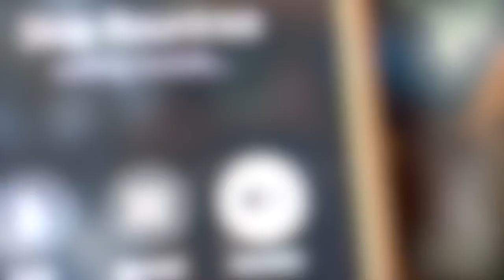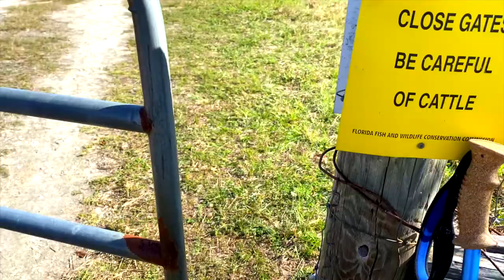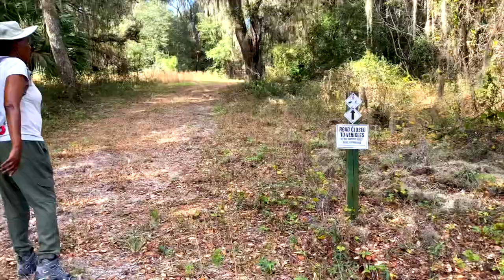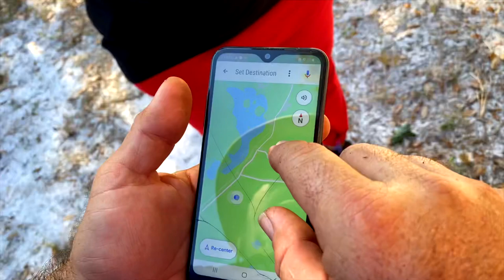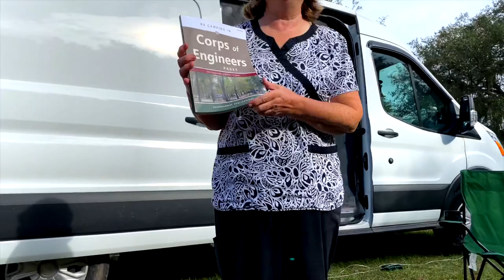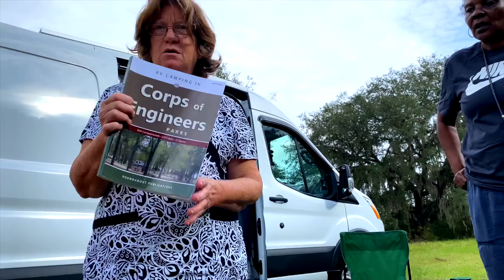AN RV CAMPING MOVIE SPECIAL !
This past Thanksgiving I invited friends to join up with my Ghost Squad girls for a Thanksgiving dinner while camping at Lake Panasofkee in Florida. 7 Days of Camping and hiking too. Oh, what fun we had with old and new friends!

If you appreciate my Tips, Lessons, Effort in Filming, Editing, my Website Blog and in the time I put into all these things including my Bible Study Video's, you can now support this channel by leaving a Tip in my Virtual Tip JAR

My Website BLOG is Up!

MY Stickers & Pet Emergency Stickers are HERE!

This or That by Humble Hey feat Emmi
Rock Bottom By Taylor Watts
Desert Wind By Jon Algar
Pizzicato Strings 9 SFX Producer
Orchestral Light 1 SFX Producer
Game Show by Liru
Suddenly Deeply Interested byBlue Topaz

📬YOU CAN NOW SEND ME MAIL :
 SimplyRVing C/O Lidia Soler
2659 E Gulf To Lake Hwy #106

Everything in this video is subject to my opinion, research, experience and edited by me.